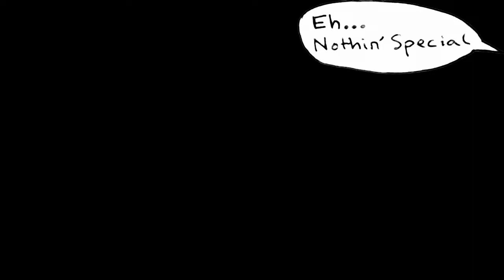Life of the Outdoorsman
A short video for a 2 minute movie contest. The prompt: Share your experience, so  this is a brief retelling of my experience in St.Regis Basin MT.